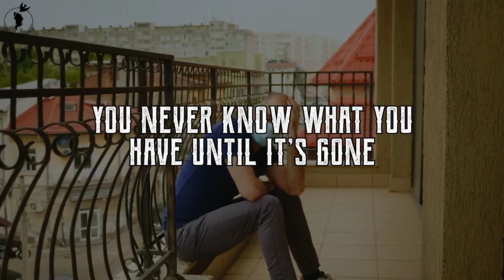Yes I do! | Family Series | Day 1 | Fr. Michael D'Cunha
Fr.Michael in the first session of the ''Yes I Do-Family series'' is talking on 'Family'. He is sharing with us how Family plays a central role in God's plan with a focus on the sacrament of Matrimony.